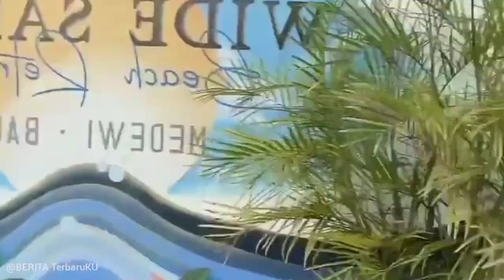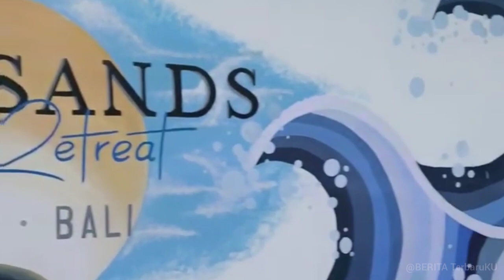Ferry Irawan Ingin Punya Anak dari Venna Melinda. Lantas seperti apa kondisi kesuburan Venna Melinda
Berita Terbaru Seputar Artis Hari Ini:
- Ferry Irawan Ingin Punya Anak dari Venna Melinda.

Lantas seperti apa kondisi kesuburan Venna Melinda, peluang hamil besar?.

Venna Melinda dan Ferry Irawan telah resmi menjadi suami istri pada Senin (7/3/2022)